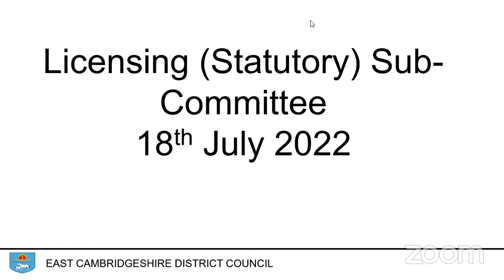Licensing (Statutory) Sub-Committee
10am Monday 18th July 2022